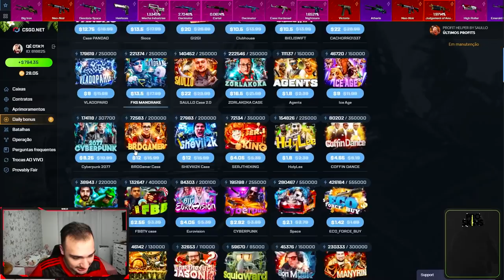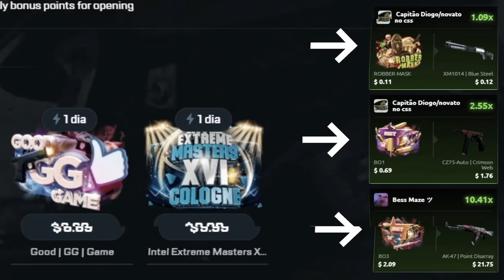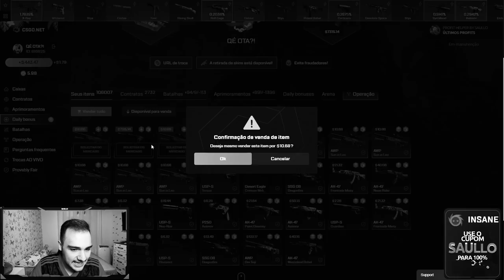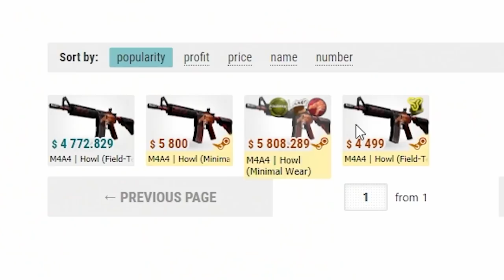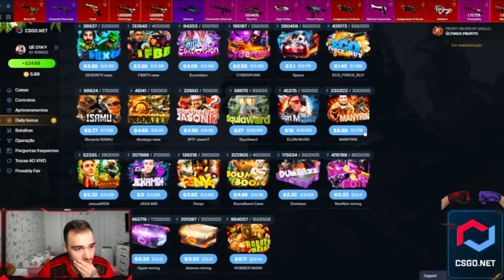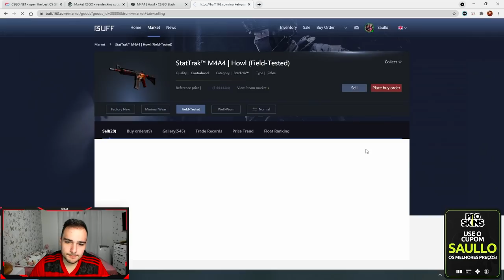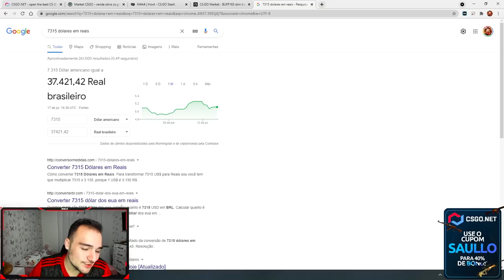Abri 11x CAIXAS "ALL IN" e ganhei uma M4A4 HOWL de R$37.500,00 ( ESTAVA EM LIVE )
Abri uma M4A4 HOWL enquanto eu estava em LIVE! Surpreendente!